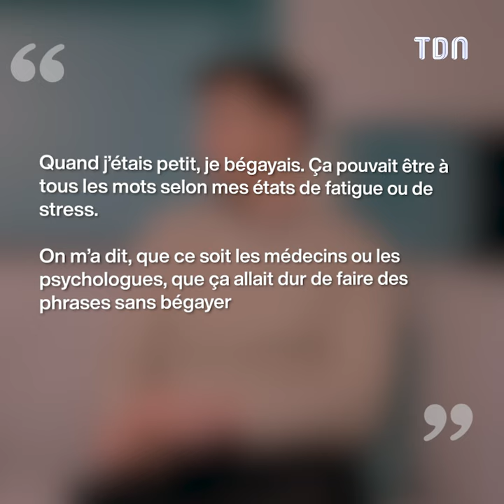Julien (Star Academy) : Il a rencontré des difficultés financières